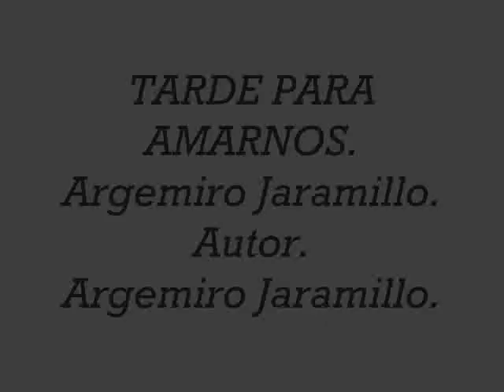Tarde para amarnos - Argemiro Jaramillo - El Poeta del Despecho.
Contenido distribuido por:
 3H UNIVERSO DIGITAL